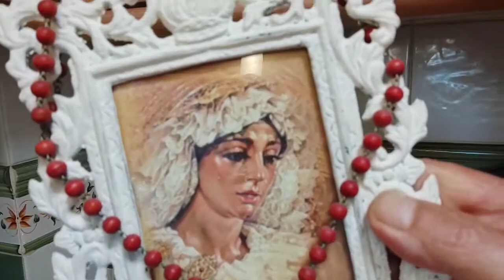ensalada de pasta con aguacate ,fácil rápido y sano